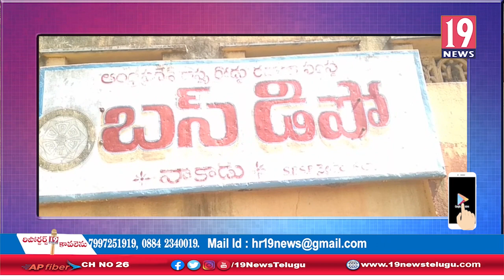విశాఖ ఉక్కుపరిశ్రమ ప్రైవేటీకరణ నిర్ణయాన్ని వ్యతిరేకిస్తూ వాకాడులో బస్సు సర్వీసులుబంద్-నెల్లూరుజిల్లా